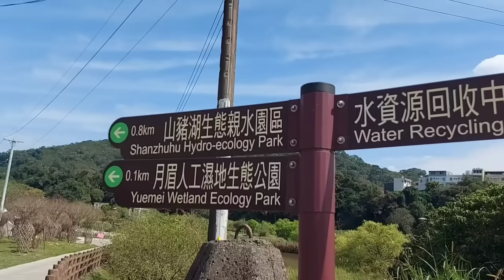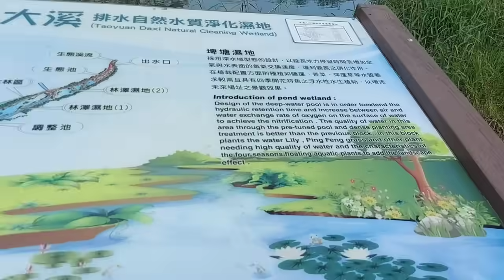BALD CYPRESS FOREST IN TAIWAN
Hello everyone let's tour here in Daxi County Taoyuan and this place they called it Bald Cypress Forest in Taiwan but this time the view is not really beautiful because the leaves is already fallen wich brings the attraction of the place is the different colors of the leaves but now is already gone so what you can see is the dry trees without leaves but we still enjoy the moments..